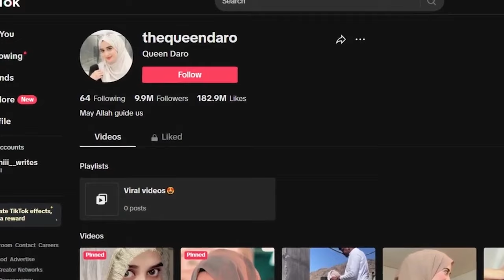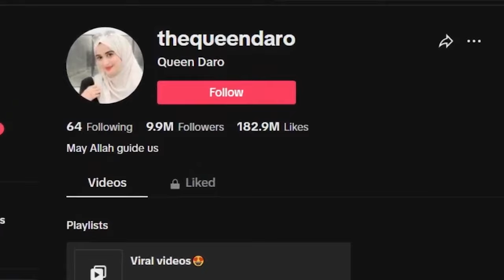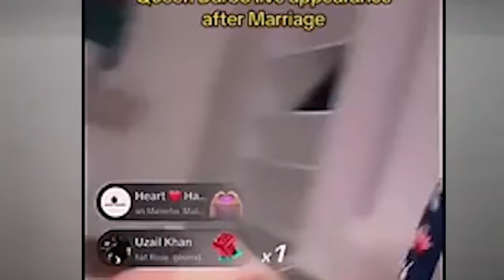Pehla Shohar Tarpa Tarpa ker Maarta tha | Asim Butt k Mobile say Daru ki Picture Leak | Ms Spicy